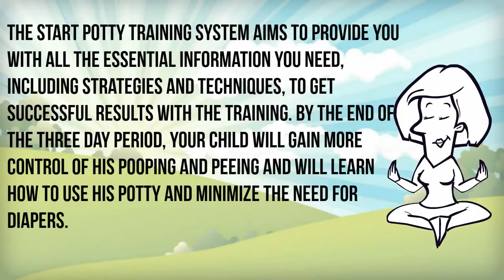Toilet/Potty Train Your Toddler In 3 Days!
Author Carol Cline is one of the bestselling authors on the internet for parenting and potty training products. Her Start Potty Training guide walks parents through a 3 day blueprint that will have their child out of diapers for good.

There is simply no other product in the market that has tested and proven marketing